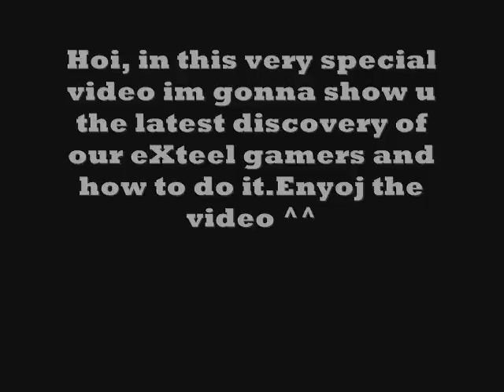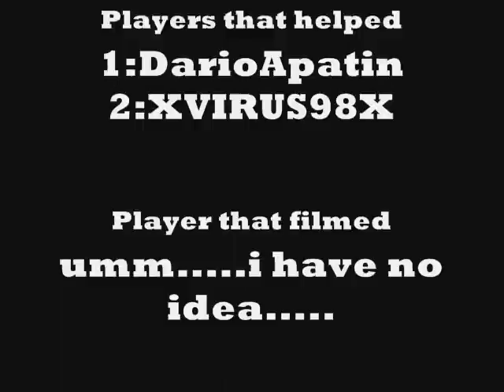eXteel-Defrosted Summit Glitch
a very hard (if u have a bad mech) glitch, ul see my mech so try to copy it, and if u have better then dont (upgrade en a few times)